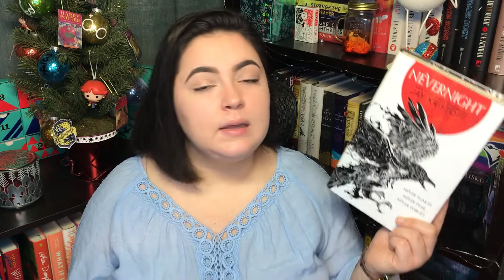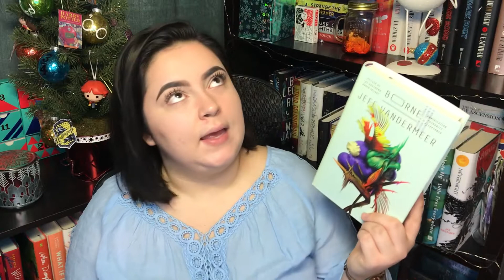A 2020 TBR 📖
In which I discuss some of the books I would like to read in 2020.

Videos Mentioned:
2020 Reading Plans: Coming Soon!